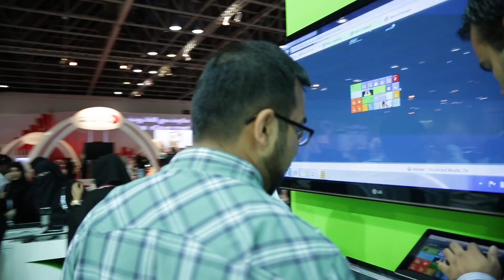The DHA at the Gitex Technology Week